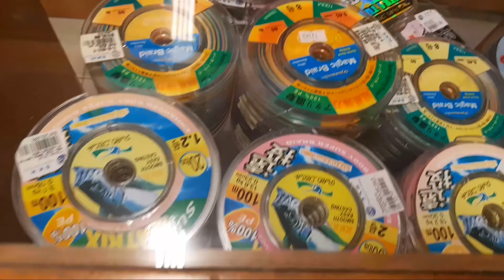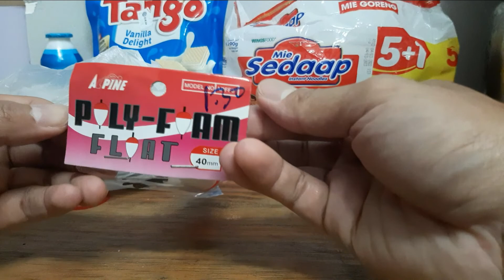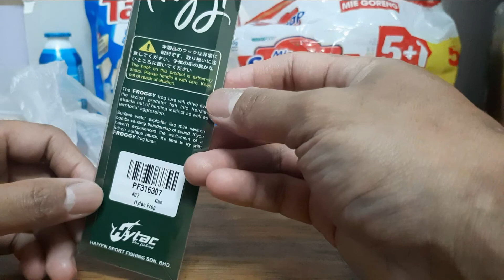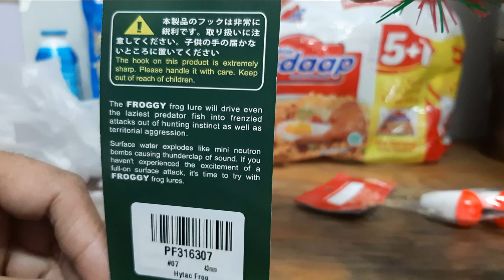MEREVIEW LURE PANGERAN KATAK DAN TERNYATA.??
@EdywahonoVLOG LURE PANCING
hari ini aku mereview lurs yang aku beli tadi bos Q